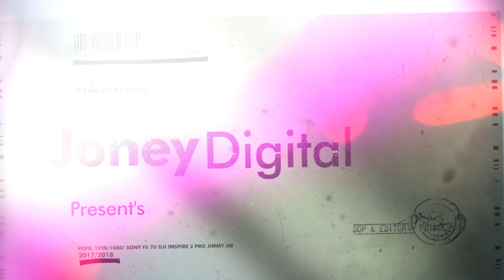Joney Digital Sunny & Gagan Pre Wedding Shoot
Sunny & Gagan Pre wedding shoot (please watch in HD) . K.S Joney
We again have a created something new, this time we Hope you guys like it. As always your love and support is much appreciated .
Captured by :-Joney Digital Studio( 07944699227 )
JoneyDigital wedding cinematicwedding bride groom K.S Joney westlondon londonwedding bridegroom preshoot # .